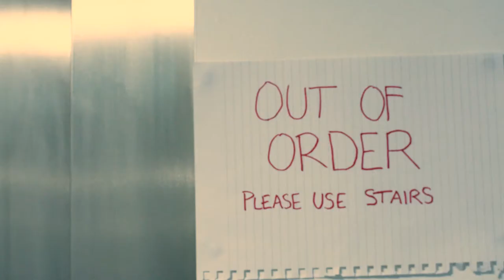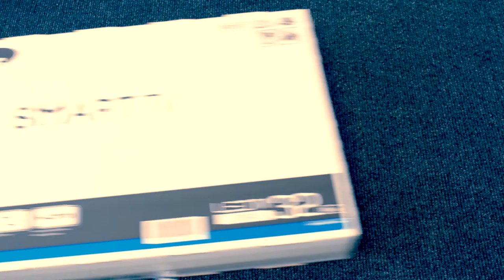'Moving In'- a short film by miles edwards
Enjoy, give me good marks please :)

Cast & Crew:
'The Man'- Miles Edwards
Written by, directed by and edited by Miles Edwards
Cinematography by Faye Murphy
Sound by Abbi Potter